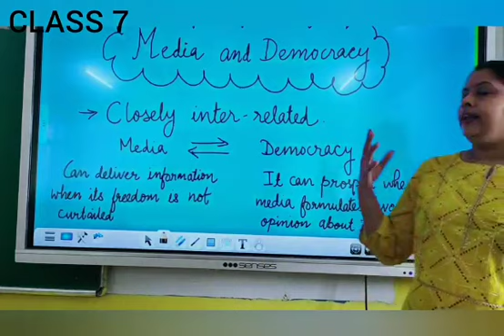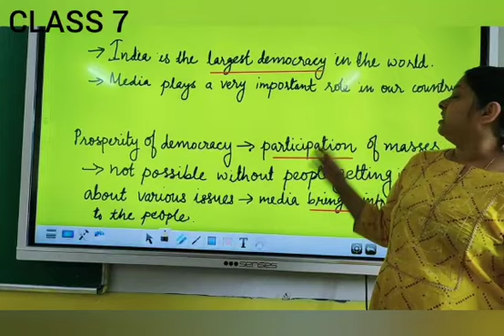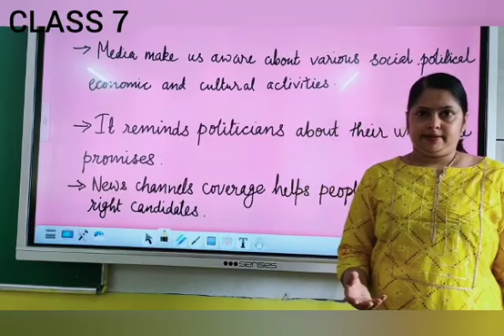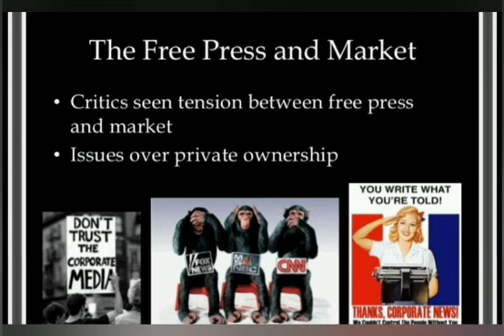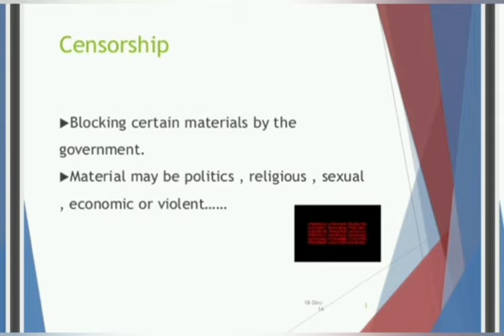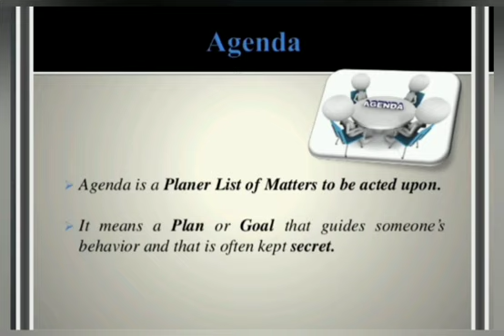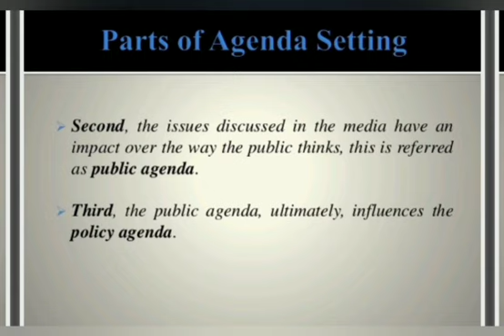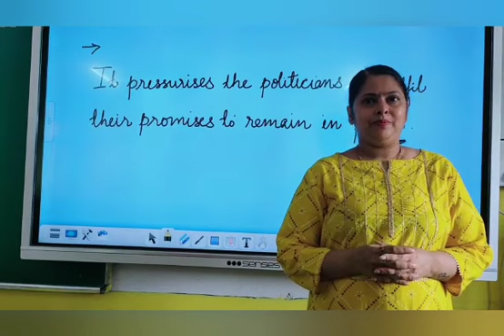Understanding Media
Video from sincerepriyanshi